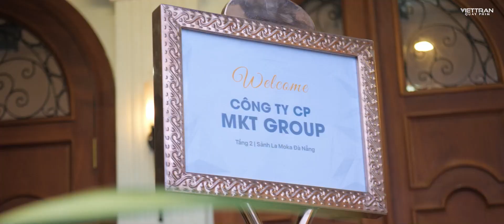QUAY CHỤP GALA ĐÀ NẴNG | MKT GROUP - Change For Success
Quay chụp gala Đà Nẵng chuyên nghiệp, chất lượng
Những tiết mục văn nghệ sôi động, không gian ấm áp, khoảnh khắc ôn lại kỷ niệm cùng đồng nghiệp thật ý nghĩa.
Thật tuyệt vời hơn nữa khi Việt Trần lưu lại bữa tiệc  - gala dinner bằng những thước phim, hình ảnh đẹp nhất.
Inbox để được tư vấn và nhận ưu đãi ngay nhé!
Tiệc Gala Dinner
Client: MKT Group
Produced by Quay Phim Việt Trần
Place: Fivitel Danang

Quay phim Đà Nẵng Việt Trần là đơn vị quay phim chuyên nghiệp với nhiều dịch vụ:
- Quay phóng sự cưới - hỏi
- Quay TVC quảng cáo sản phẩm, doanh nghiệp
- Quay pre - wedding
- Quay phim khai trương
- Quay phim sự kiện, tiệc cuối năm.

► Hotline/ zalo: 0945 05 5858